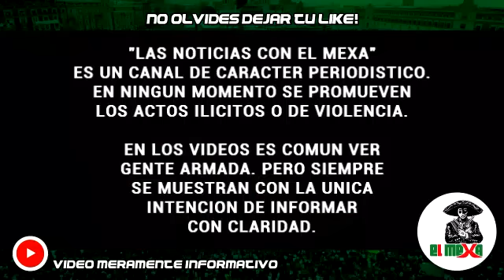"Me levantaron por alucín". Pistoleros levantan e interrogan a un joven, en Caborca, Sonora.